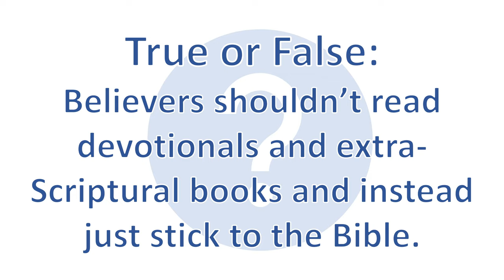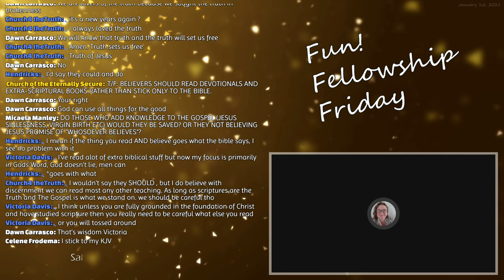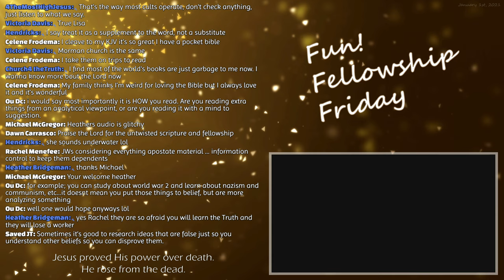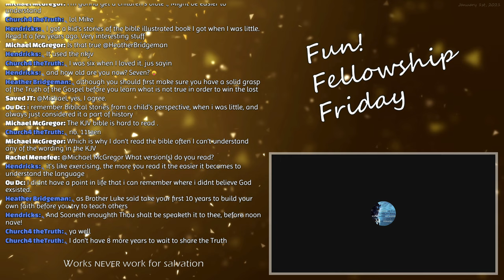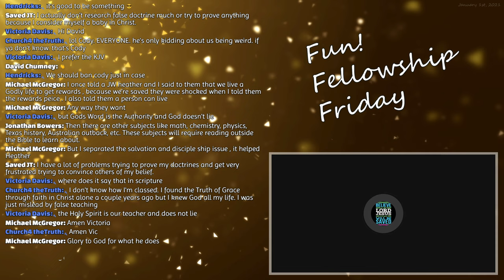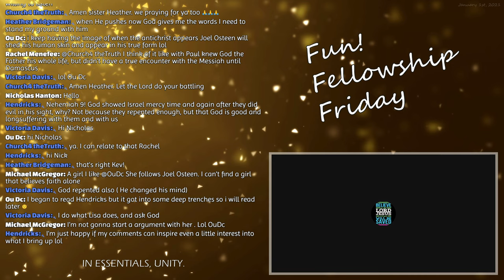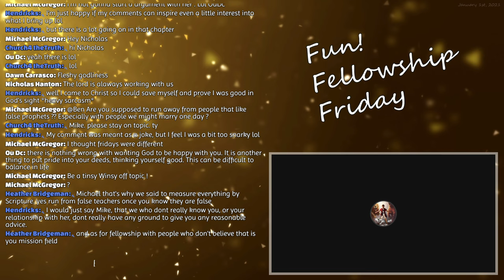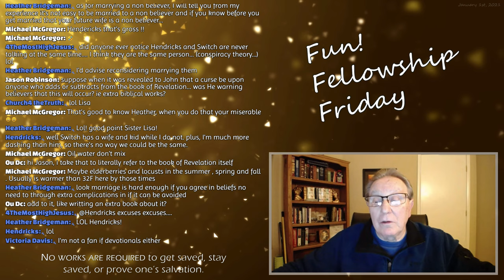Should believers read devotionals and extra-Scriptural books?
The following discussion is an excerpt from the Fun! Fellowship Friday weekly program hosted by the Church of the Eternally Secure (CES) streamed live on January 1st, 2020.